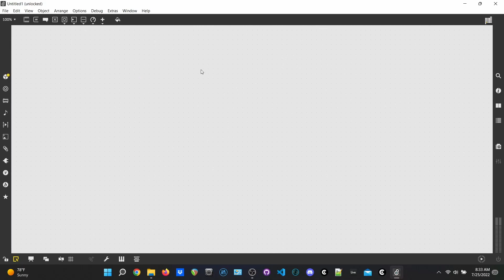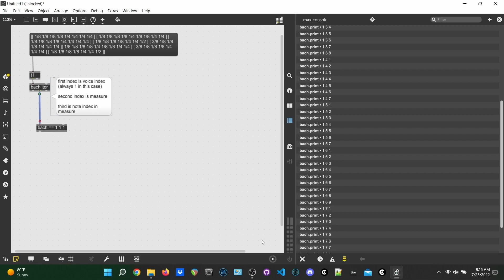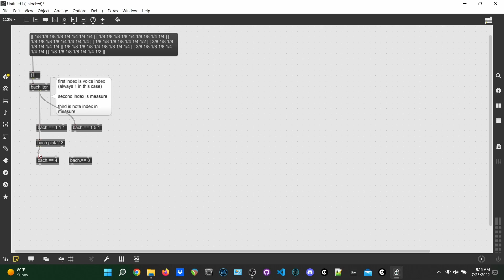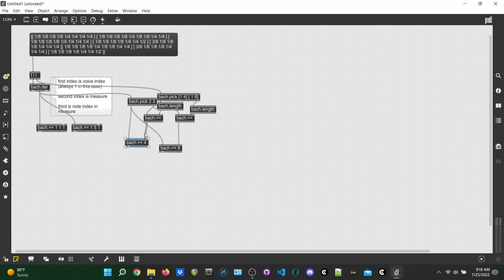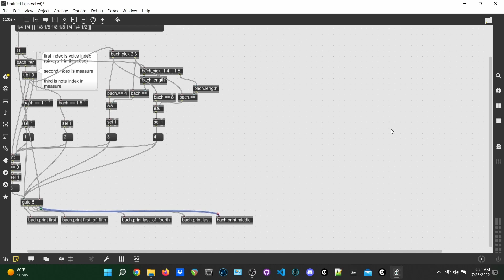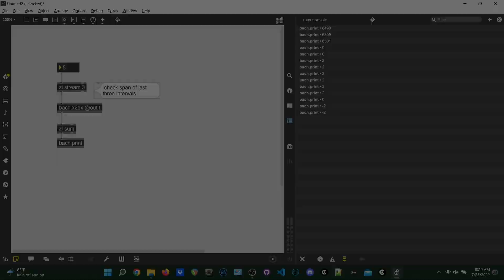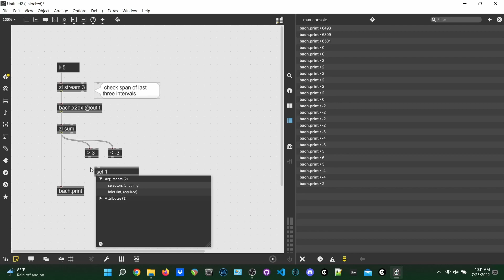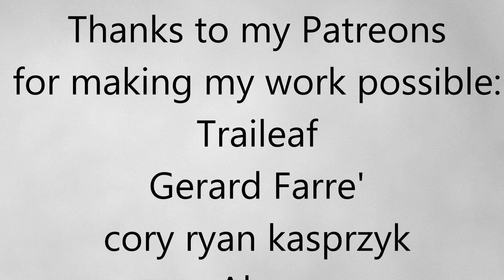Bach2Basics Melody Generator (part 2)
In this video I continue the explanation of the melody generator patch